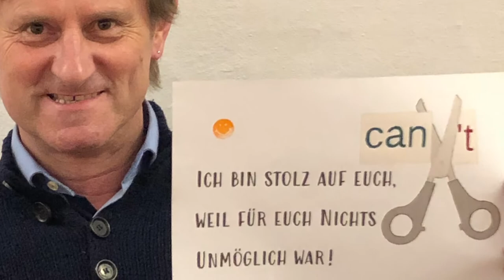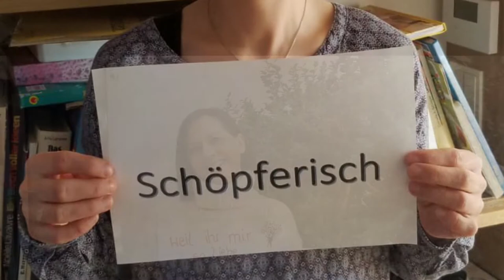Mein Film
Wir sind stolz auf unsere Schüler und Schülerinnen!